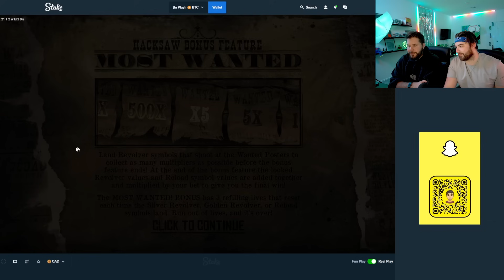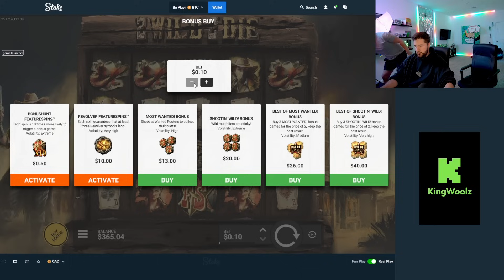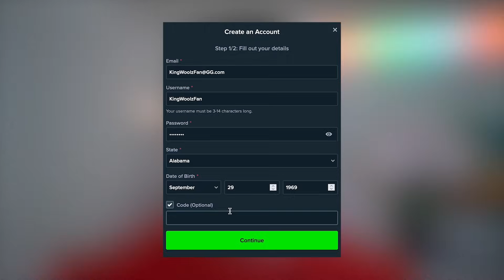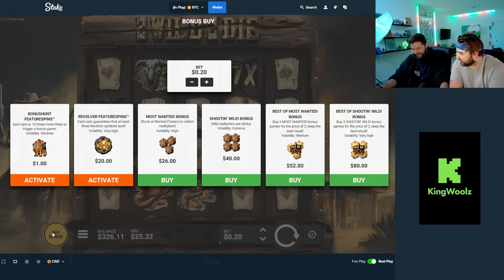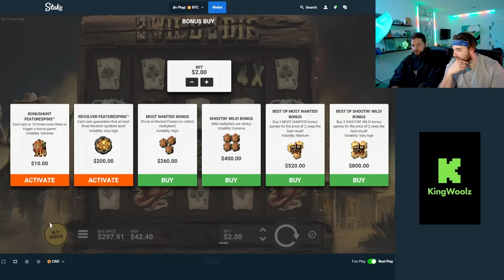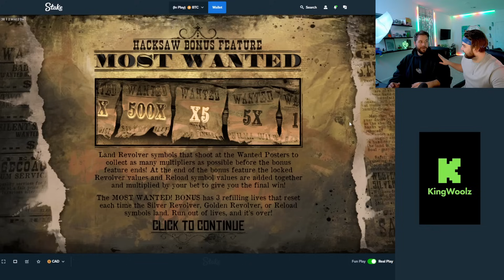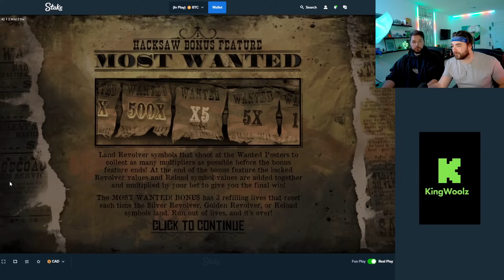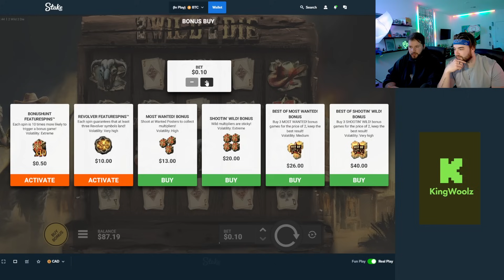THE GREATEST 2 WILD 2 DIE COMEBACK OF ALL TIME!!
HERE WE GO.  Buckle up for the best comeback we have ever seen on this channel!! We were freaking out! Hope you enjoy this 2 Wild 2 Die session!